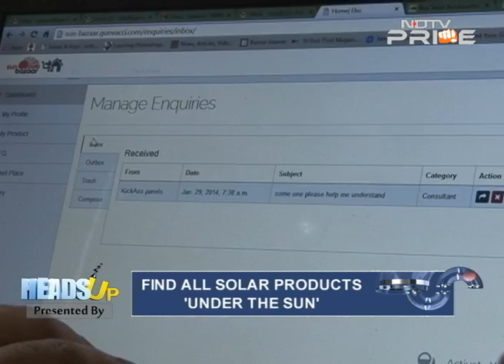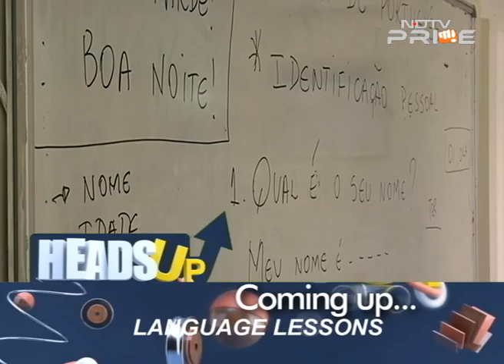Career in Solar Energy: Make the most out of the sun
With a power crisis staring us in the face, isn't it about time we turn to the sun? A start-up by students of IIM Kozhikode aims to popularise solar energy. Find out what it takes to turn down that high profile job and chase your dream. Also checkout, why are students opting to study a foreign language and where can you use these skills.